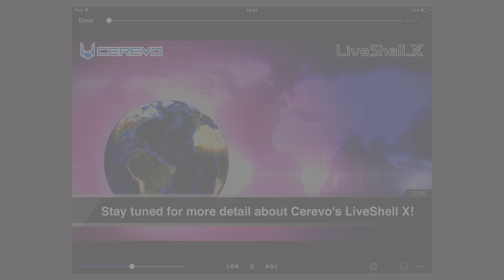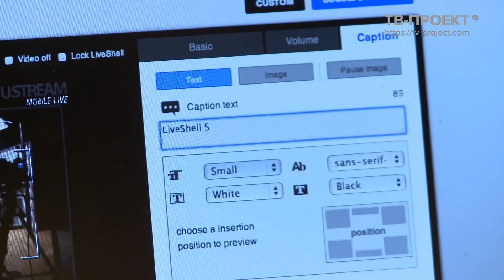Кодер/декодер для беспроводной потоковой передачи видео и аудио Cerevo LiveShell X.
➡️ Портативный накамерный видеокодер.
Cerevo LiveShell X - видео кодер декодер, который производит запись видео в реальном времени, кодирование файлов H.265/H.264 в формате 1080/60p и обеспечивает одновременную трансляцию до 3-х видеопотоков без необходимости подключения к компьютеру.
Этот портативный накамерный видеокодер предназначен также для преобразования HDMI видео/аудио сигнала с разрешением до 1080/60p с вашей видеокамеры в IP поток H.265/AAC-LP, со скоростью до 20 мб/с и битрейтом звука до 256 kbps для последующего интернет вещания.
Передача осуществляется через встроенный беспроводной модуль передачи сигнала Wi-Fi c частотой 2,4 GHz - 5,5 GHz (стандарты IEEE 802.11ac/b/g/n), порт Ethernet (10BASE-T/100BASE-TX), а также через USB модем.
Cerevo LiveShell X имеет встроенный Li-ion аккумулятор, который может работать без подзарядки до 3 часов.
LiveShell X обеспечивает высокое качество видеотрансляции в прямом эфире.
Подключите вашу камеру через HDMI интерфейс для телевизионного интернет вещания на всемирно известные ресурсы: YouTube Live, Facebook Live, Ustream, Twitch, а также RTMP серверы.
Отличительной особенностью данного энкодера является возможность передачи 3 видеопотоков одновременно.
Управляйте Cerevo LiveShell X удаленно через Dashboard.
С помощью этого приложения вы можете «на лету», без остановки интернет вещания, управлять во время прямой трансляции такими настройками как:
• громкость,
• метки,
• качество видео,
• соотношение сторон,
• субтитры, логотипы,
• графика.
Панель настроек на Web интерфейсе, не требует установки дополнительного ПО и работает не только на компьютере, но также с устройствами на Android и iOS.
Cerevo LiveShell X по умолчанию автоматически регулирует частоту кадров видео потока и качество изображения.
Для продвинутых пользователей доступны ручные настройки.
Энкодер LiveShell X имеет один HDMI аудио вход, эмбедированный с видео.